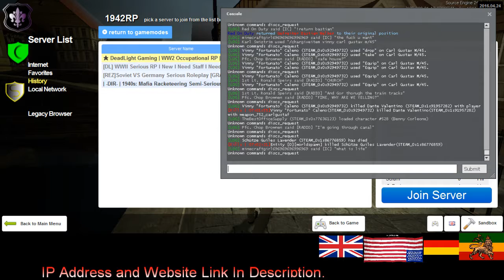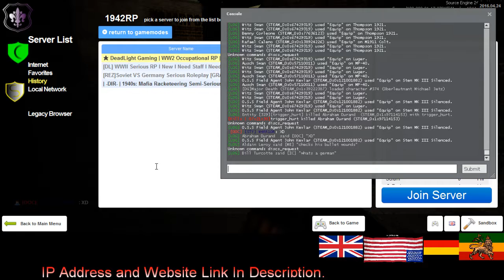Dead Light Gaming Corleone RP 4 1